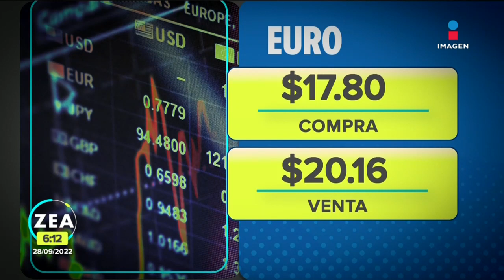Paquete Económico sienta base para transición responsable: Hacienda | Noticias con Francisco Zea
La Propuesta de Presupuesto de Egresos 2023 establece las bases para una transición responsable para la siguiente administración, señaló el secretario de Hacienda durante su comparecencia en la Cámara de Diputados.